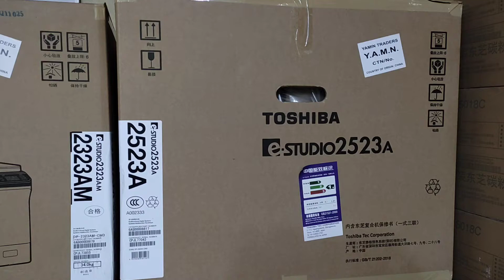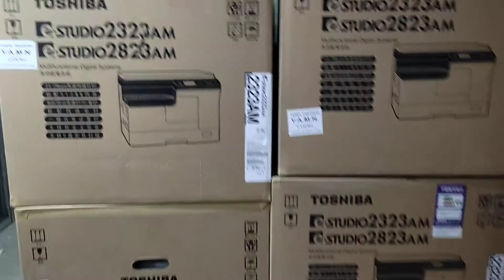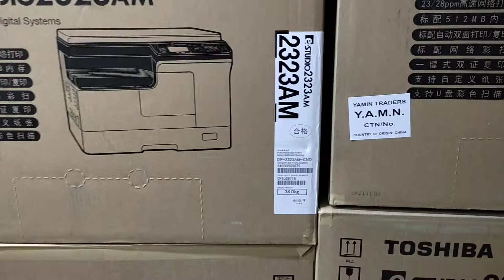কম দামে ভালো মানের ফটোকপি মেশিন কিনুন 2022। New universal office equipment 01757550875